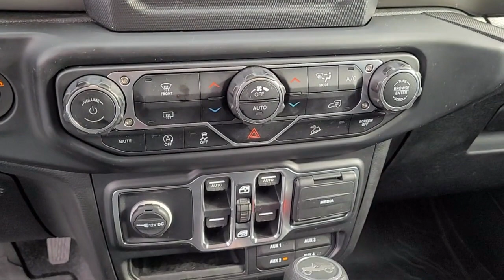2019 Jeep Wrangler Unlimited Sport Sacramento Roseville Elk Grove Folsom Stockton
2019 Jeep Wrangler Unlimited Sport Stock Number: 66488A Vin:1C4HJXDG7KW616035.